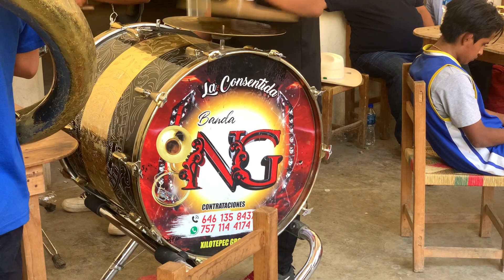🎶🎶TRISTES RECUERDOS - El tiempo pasa y no te puedo olvidar te traigo en mi pensamiento....🎶🎶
Que perrón toca la Consentida Banda NG de Xilotepec municipio de Xalpatlahuac Gro,. Mex.

🔹 🔶 🔷 DONACIONES 🔷🔶🔹
¿Te gusta mi trabajo? Puedes apoyarme para mejorar la calidad de los videos que presento día a día para ti. GRACIAS.
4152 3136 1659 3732